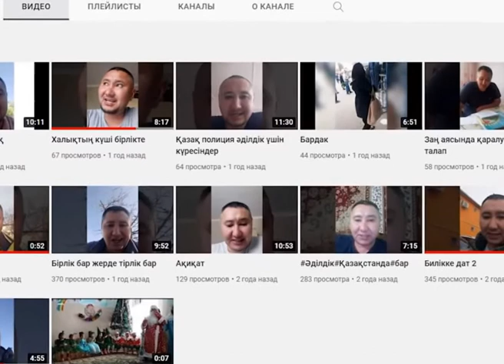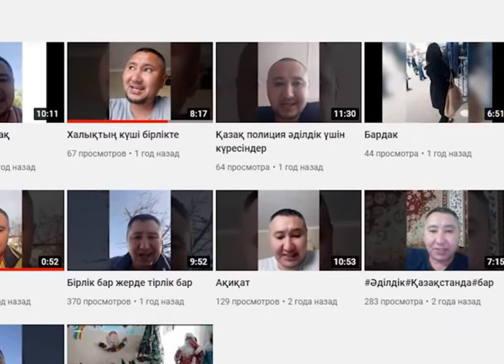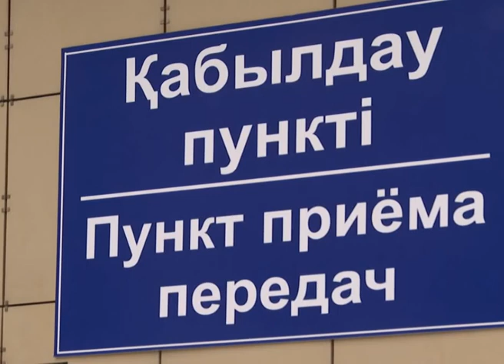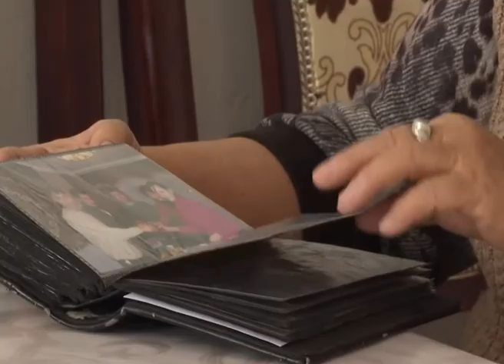Алаңда ту көтерген жігіт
Қаңтар көтерілісінде алаңда ту көтеріп жүрген видеодағы азаматты көпшілік 40 жастағы белсенді Берік Әбішевке ұқсатты. Ол бұрын да билікке қарсы акцияларға шығып жүрген. Берік 6 қаңтарда алаңда бейбіт митингіде тұрғанда басына оқ тиіп, комаға түскен. Қазір оянған, бірақ сөйлей алмайды, құлағы естімейді. Азаттық белсендінің анасымен тілдесті.